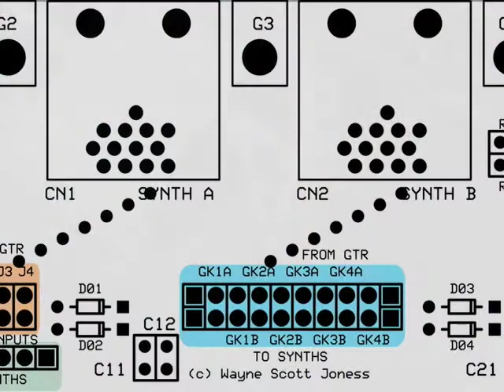GK QuadBox - ADD EV-5 Input - Roland US-20 GKP-4 Clone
Video covers adding a Roland EV-5 CV pedal to any of the four independent QuadBox control channels.